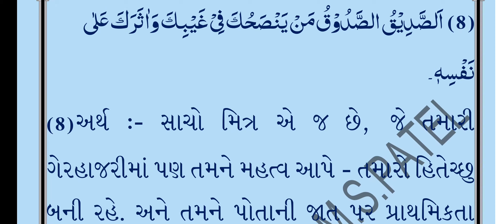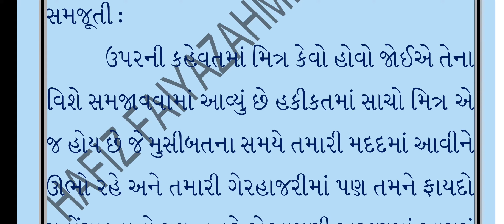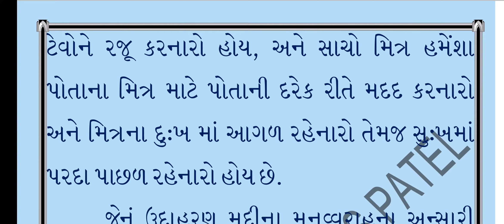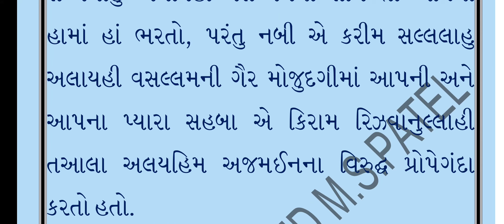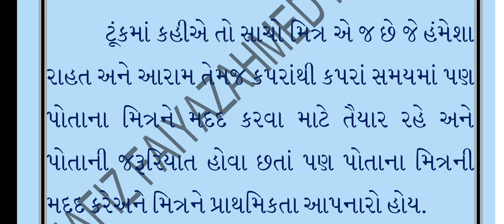ધોરણ - 10. અરબી. પાઠ - 12 - اوصاف الناس و حوالهم - લોકો ના ગુણ અને તેમની હાલત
હાફીઝ ફૈયાઝઅહમદ મુહમ્મદસલીમ પટેલ.